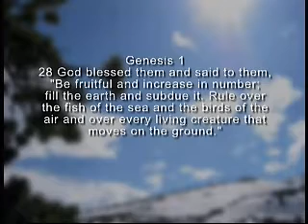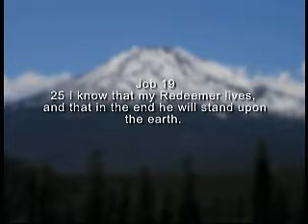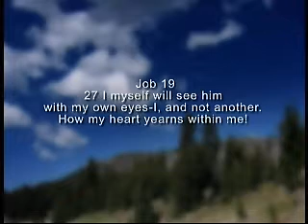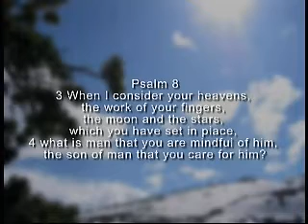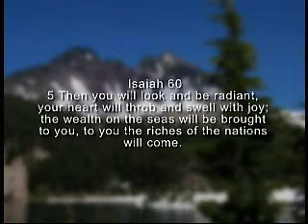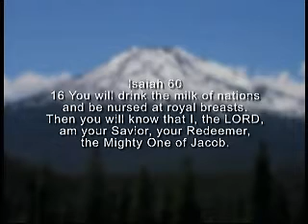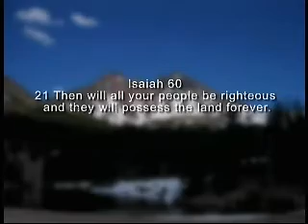What Can We Learn About Heaven While on This Earth?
Randy Alcorn discusses what we can learn about Heaven while we are on this earth.